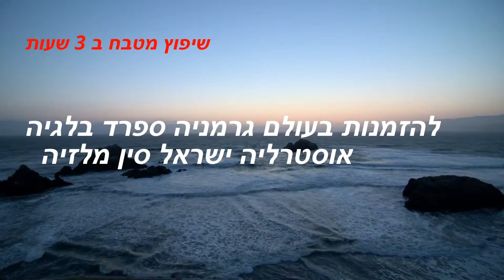שיפוץ מטבח ללא פירוק 050-6496875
שיפוץ מטבח ללא שבירות הקרמיקה רק בצבעיה בצבע לבן מבריק באמייל חם לחדש